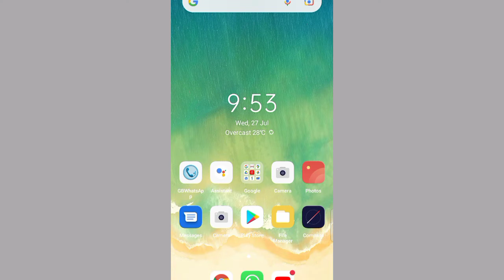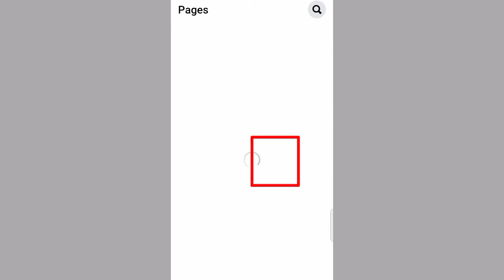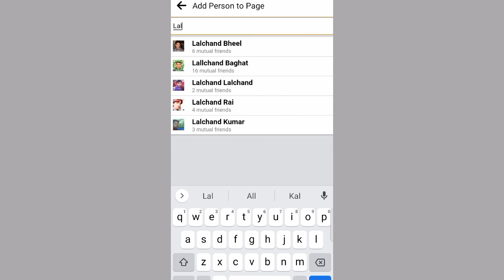How to Add Admin on Facebook Page Facebook page me admin kaisebnaen FB page Admin Setting.2022 ll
2022 Facebook page me admin kaise
banaen FB page Admin Setting
facebook page admin kaise
banaen

banaye

banaye 2022

facebook page par admin kaise
banaen

facebook page mein dusre ko
admin kaise banaen

Facebook page admin setting
Facebook page admin problem
1) How to make admin in Facebook page
2) How to make admin in FB page
3) Facebook page me admin kaise banaye
4) Facebook page me dusre ko admin kaise banaye
5) Facebook page admin settings
6) How to get admin on Facebook page
7) How to add admin on Facebook Page
8) How to become admin on Facebook Page
9) fb page me admin kaise banaye
10) FB page Settings